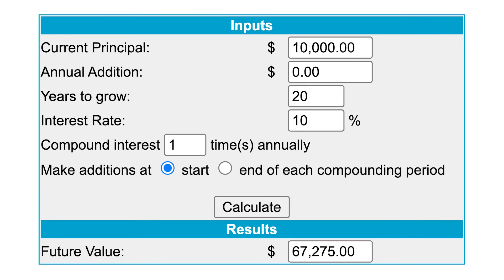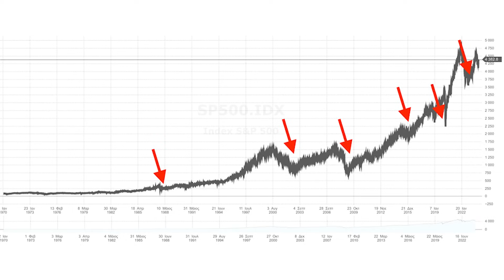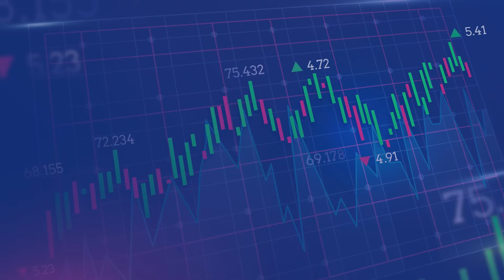«ΑΝ ΕΙΧΑ ΤΩΡΑ €10.000…»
Ανοίξτε έναν δωρεάν λογαριασμό στη Freedom24 και αποκτήστε πρόσβαση σε:
- 2,5% επιτόκιο ετησίως σε ευρώ και 3% ετησίως σε καταθέσεις σε δολάρια.
- 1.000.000 μετοχές, ETF, stock options και άλλα χρηματοοικονομικά μέσα.
- Προσωπική υποστήριξη.

00:00 Εισαγωγή
01:15 ΘΕΤΟΥΜΕ ΞΕΚΑΘΑΡΟΥΣ ΣΤΟΧΟΥΣ
02:39 ΑΠΟΦΕΥΓΟΥΜΕ ΜΕΓΑΛΕΣ ΑΛΛΑΓΕΣ ΣΤΟΝ ΤΡΟΠΟ ΖΩΗΣ ΜΑΣ
03:52 ΑΠΟΠΛΗΡΩΝΟΥΜΕ ΧΡΕΗ & ΧΤΙΖΟΥΜΕ ΜΑΞΙΛΑΡΑΚΙ ΑΣΦΑΛΕΙΑΣ
05:44 ΕΠΕΝΔΥΟΥΜΕ
06:57 ΕΠΕΝΔΥΤΙΚΗ ΕΥΚΑΙΡΙΑ
07:59 Κλείσιμο
08:17 Το Meme της Ημέρας